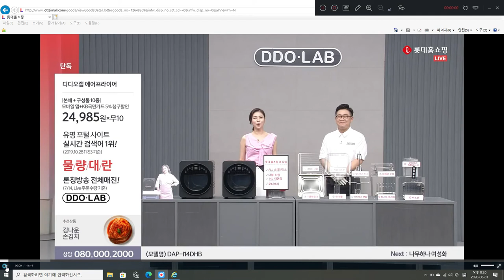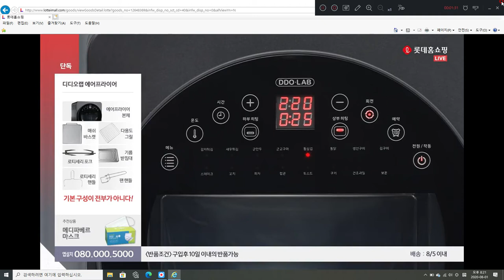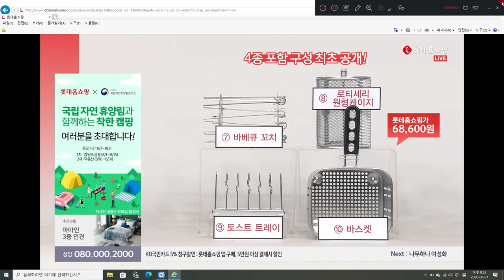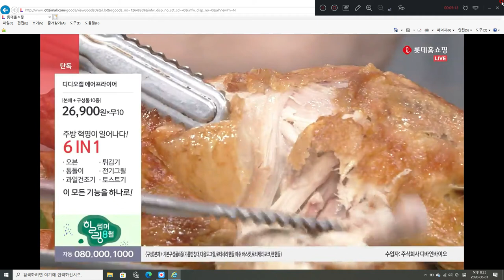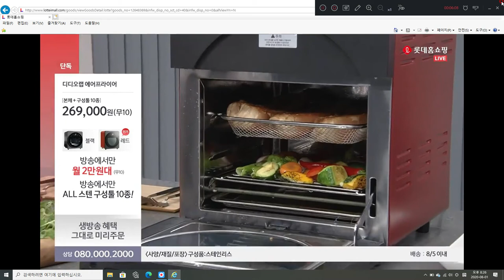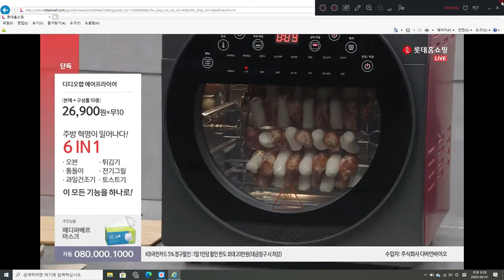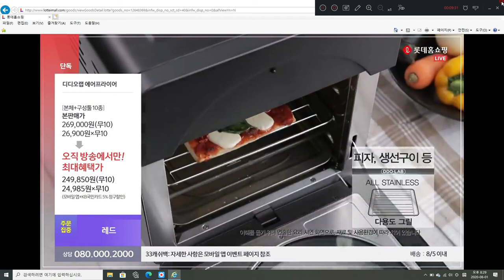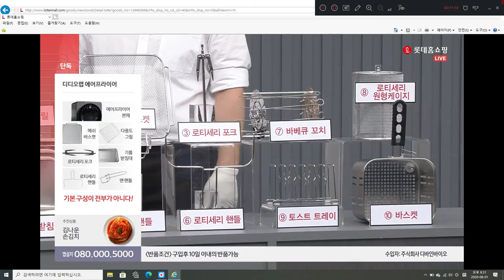롯데홈쇼핑 매진 디디오랩 에어프라이어 오븐 大韓民國 쇼호스트 이창훈 홈쇼핑전문게스트 시연전문가 20200801 [쇼호스트이창훈 홈쇼핑 방송일기][LiBranDesinger]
App. 롯데홈쇼핑 매진 디디오랩 에어프라이어 오븐 최대용량 大韓民國 쇼호스트 이창훈 홈쇼핑전문게스트 시연전문가  20200801